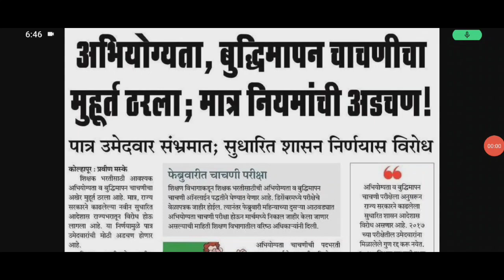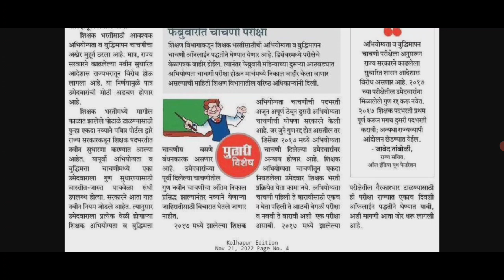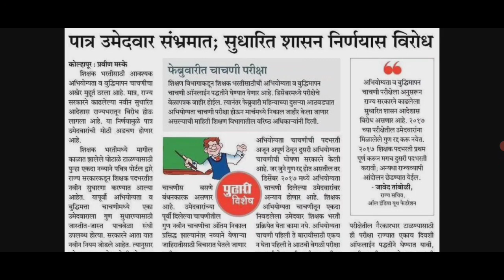शिक्षक अभियोग्यता व बुध्दीमापन परीक्षेचा मुहूर्त ठरला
video about...
shikshak bharti
tet update
Teacher vacancy
रिक्त पदे